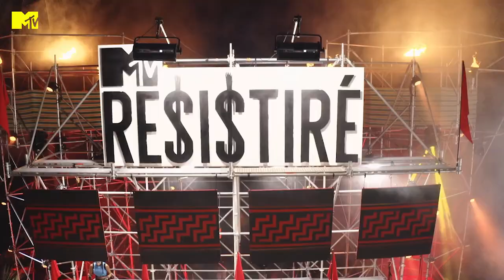Robbie confiesa por qué condenó a Eli | MTV Resistiré T2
La competencia de eliminación está por comenzar y la tensión se siente entre los competidores, sobre todo después de la traición de Robbie a Eli

Revive MTVResistiré a través de @paramountplusla
╔ 𝐏𝐚𝐫𝐚𝐦𝐨𝐮𝐧𝐭+ ╗
╚ 𝐏𝐚𝐫𝐚𝐦𝐨𝐮𝐧𝐭+ ╝

El proyecto fue aprobado para recibir el incentivo CINA (Certificado de Inversión Audiovisual), otorgado por el gobierno colombiano y administrado por Proimágenes Colombia: un descuento tributario equivalente al 35% del gasto en servicios audiovisuales en el país.